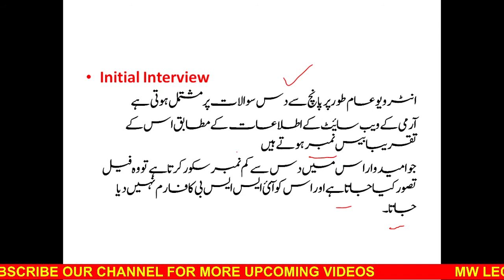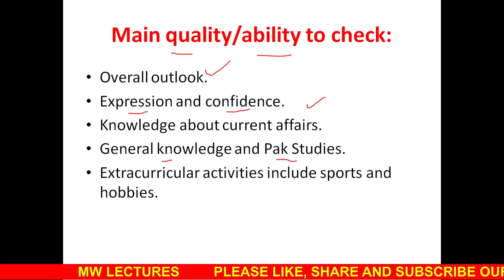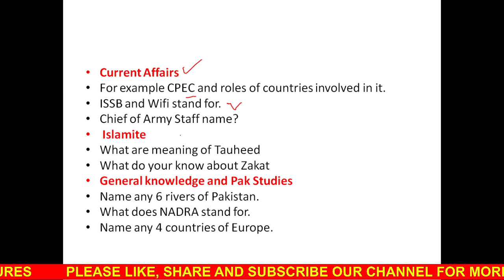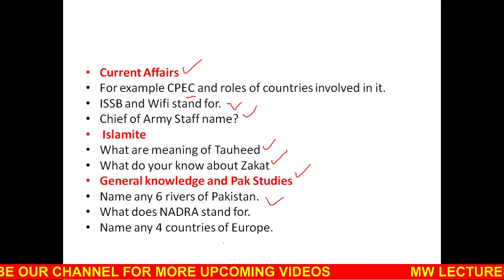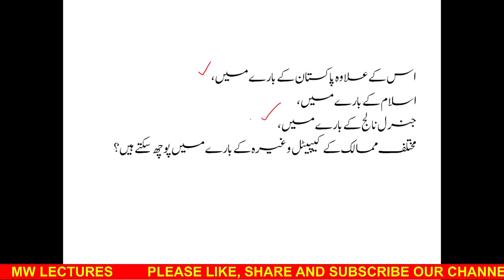PMA Long Course initial interview | Initial interview preparation | initial interview questions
Pakistan Military Academy PMA, PMA Long Course
Join Pakistan Air Force (PAF)
 Join Pak Army after Intermediate, Join Pak Army as Officer, how to pass ISSB, ISSB preparation,
PMA long course test criteria, PMA long course Written Test ,PMA long course Medical Test ,Pma long course Physical Test , Pma long course Interview Tips ,ISSB tips, ISSB preparation, How to pass ISSB, ISSB test  preparation, PMA long course salary ,Ranks , Facilities ,Uniform , inter service selection board ISSB

MW LECTURES is a name of hope among students/biologist.
Here you can find different lectures related to biology, jobs videos, new admissions, scholarship and much more about education.

.Thanks...for...watching.